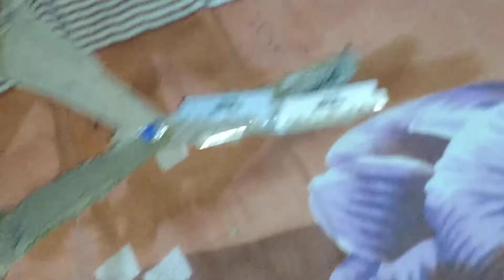How to make siscors